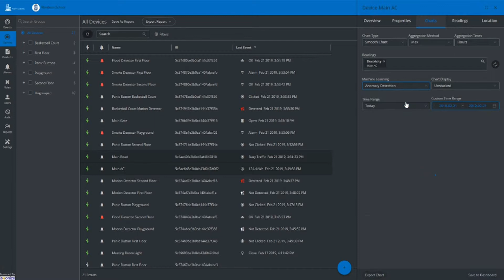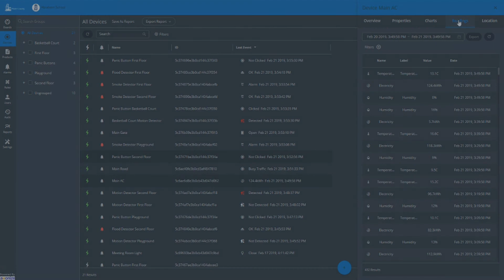Axonize Presents: Device Management & Visualization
By clicking a device on the device management tab you can set different device properties as well as visualize the data sent from it on a variety of charts.
Choose the chart type and the data aggregation settings in a few clicks and simply analyze your data
Use the Machine learning feature to track reading anomalies
Compare the data you visualized with readings from different time periods or readings sent from other devices.
Show the compared data in 3 modes - Stacked\shared\ unstacked
Additionally, you can click the reading tab to see the device’s event log.

Realize your IoT potential.